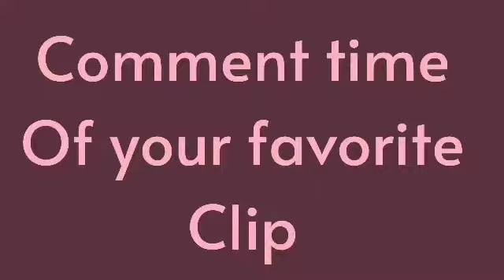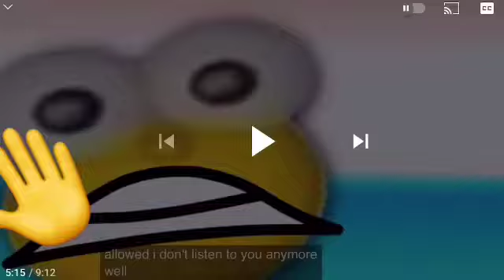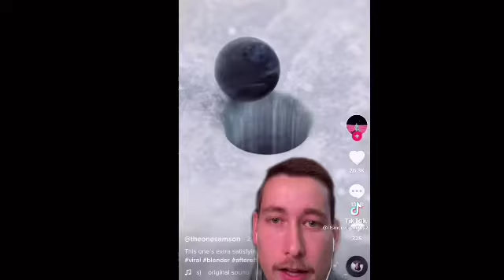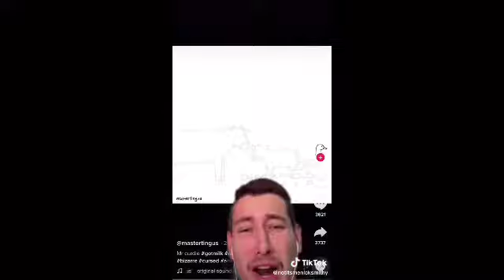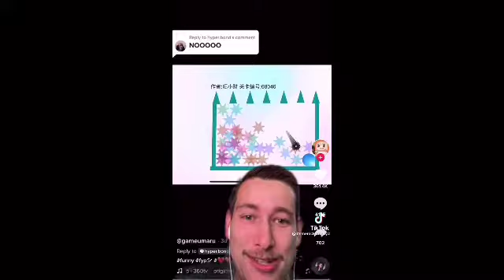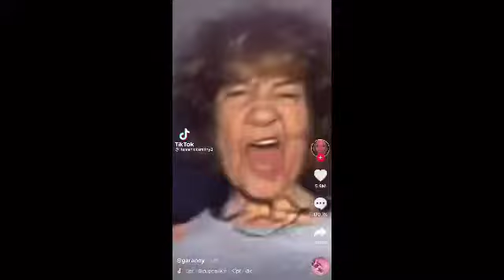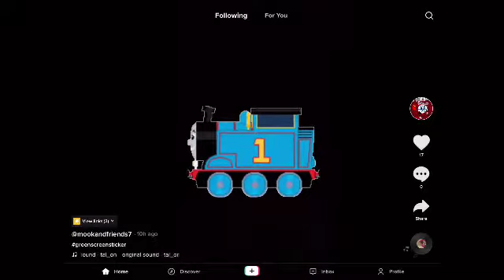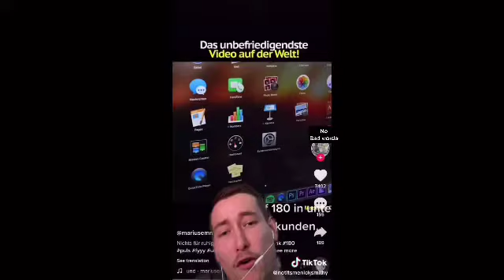Perfectly cut screams all new forever for non-stop (102/103/104-120)